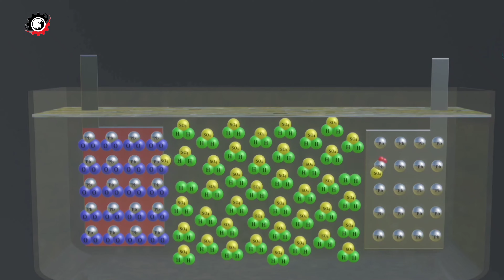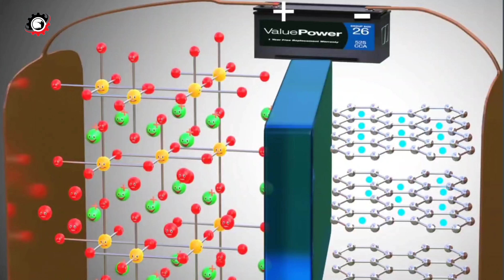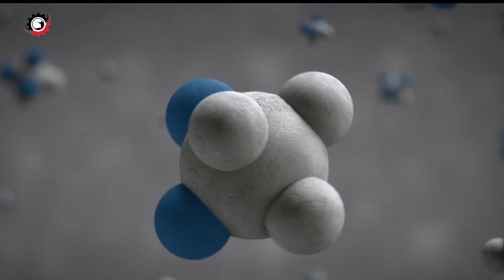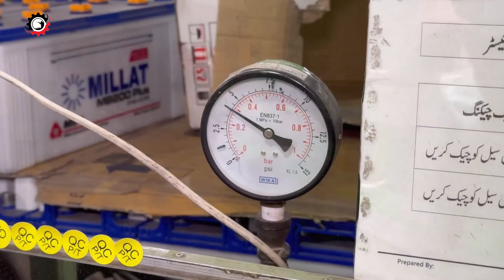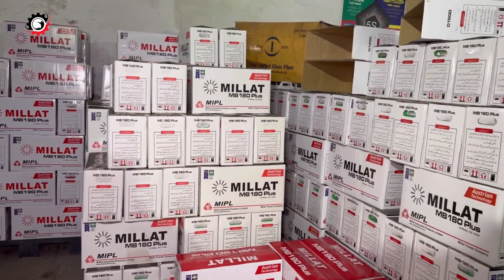FACTORY में INVERTER BATTERY कैसे बनता है ? BATTERY MANUFACTURING PROCESS || BATTERY PRODUCTION LINE